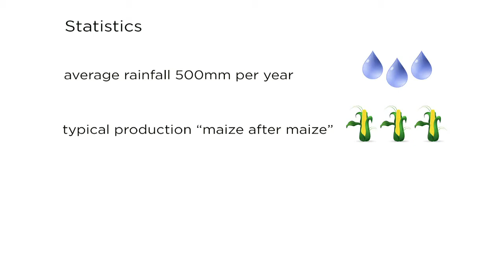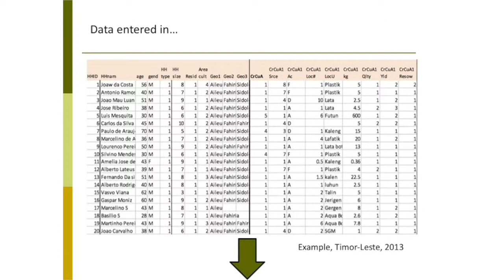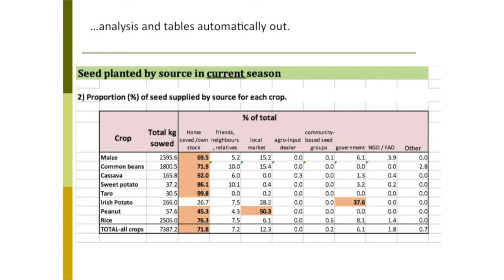Special Event: Seed System Security Assessment - Eastern Zambia 2013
Geoffrey Heinrich, Senior Technical Advisor for Agriculture at Catholic Relief Services, discusses the Seed System Security Assessment in Zambia. This video was presented at an Agrilinks Special Event on October 9, 2014 -- Changing Agricultural Aid Through Understanding Farmer Seed Systems; Presented by USAID's Julie March and Catholic Relief Service's Louise Sperling.